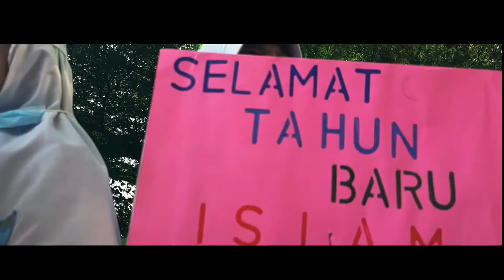Sekolahku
Video ini berkisah tentang tekad Abrizam, 9 tahun untuk menimba ilmu di sekolahnya.

Ilmu adalah tiket masa depan. Dan perjalanan Abrizam pun sudah harus dimulai dari sekarang. Menimba ilmu yang banyak untuk bekal menatap masa depannya.

Diceritakan pula oleh Abrizam, ragam kegiatan di tempat belajarnya.

Terima kasih spesial diucapkan untuk Abrizam, Ayah Eka Sobari dan Bunda Pipit.

Terima kasih pula kepada Bapak Yanto Abdillah, Kepala Madrasah Ibtida'iyah Asy-Syafi'iyah 10, Rawakalong, Gunung Sindur, Kak Muhib dan para dewan guru.

Musik yang dipakai

- Tabuh dumbuk (Zapin) oleh Kak Muhib.